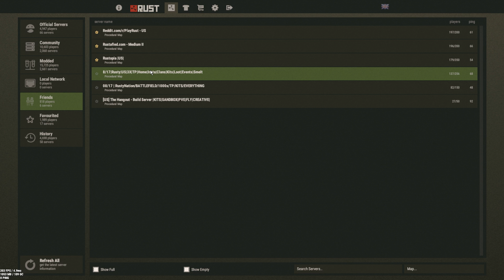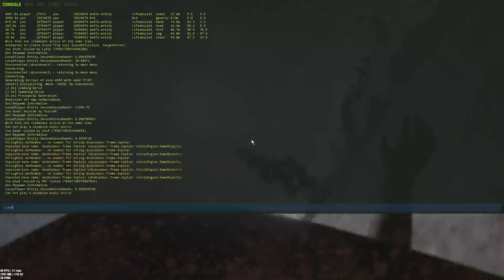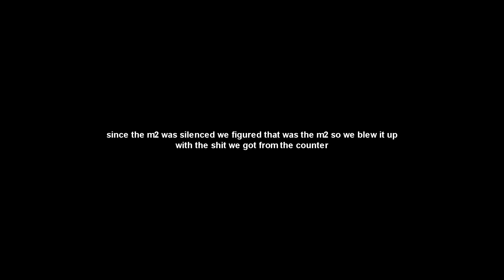RUST | A Day on Rustified Main (+PvP Highlights, Raids)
this was insane again lol